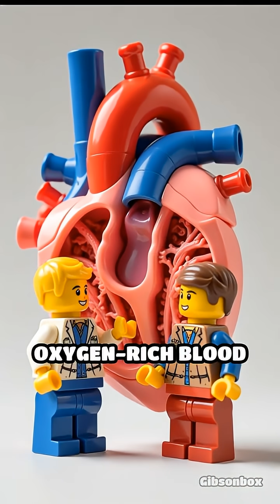How Intense Exercise Transforms Your Heart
Discover the remarkable ways intense training reshapes the human heart! Unlock the science behind endurance and power.